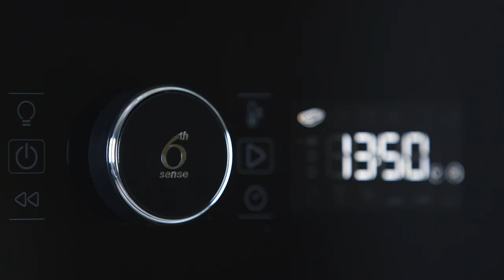Whirlpool AKZ6220IX Absolute Built-in Oven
Get set for a new kind of culinary experience with the Built-In Absolute Oven (AKZ 6220 IX), integrating intuitive and time-saving technology with an A+ energy rating and 65L of cavity capacity.
Integrating Whirlpool’s 6TH SENSE Technology, Absolute takes the effort out of preparing beautiful dishes by dynamically adapting cooking time and temperature for exceptionally tasty, even results.